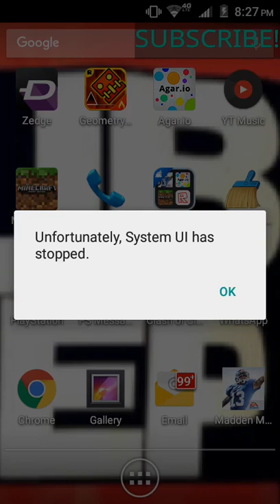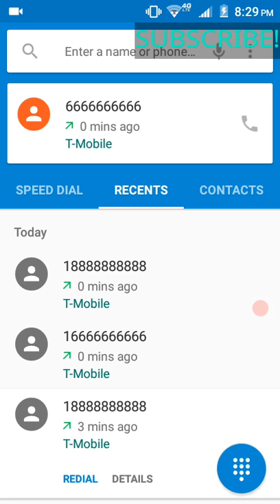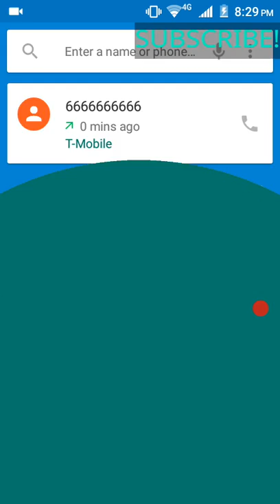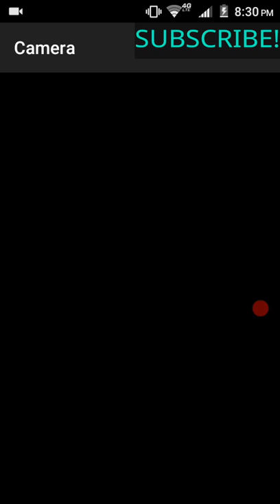Dialing 1 666-666-6666 And 1 888-888-8888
This is all over YT